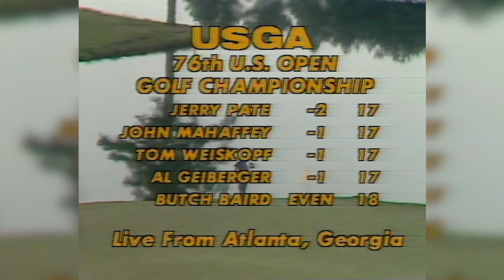1976 U.S. Open (Final Round): Jerry Pate is Victorious at Atlanta Athletic Club | Partial Broadcast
1974 U.S. Amateur champion, PGA Tour rookie and 22-year-old Jerry Pate finished strong at Atlanta Athletic Club to claim what would turn out to be his only major championship victory. (Partial broadcast)